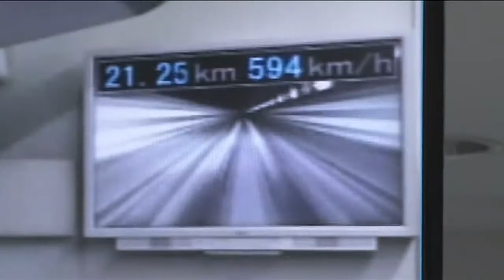Japan World's fastest train 603km h BBC News